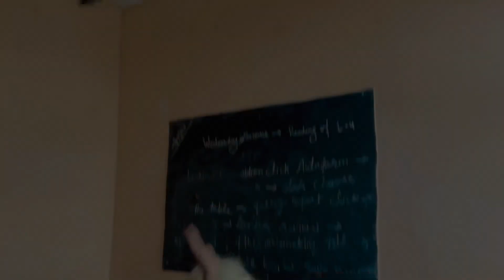Farzi Alien Part - 2 | Mount2hills | M2h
Videos is for educational purpose only copyright Disclaimer Under Section 107 of the Copyright Act 1976, allowance is made for " fair use " for purpose such as criticism, comment, news reporting , teaching scholarship , and research Fair use is a use permitted by copyright statute that might otherwise be infringing.Non-profit , educational or personal use tips the balance in favor of fair  use .